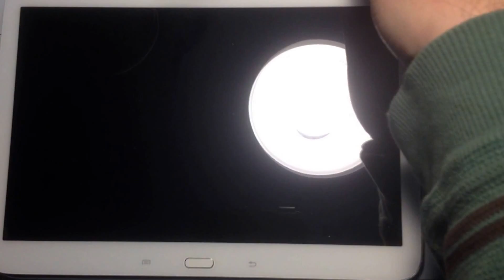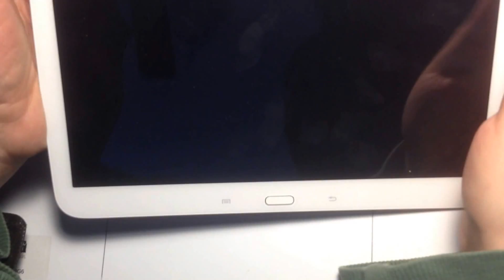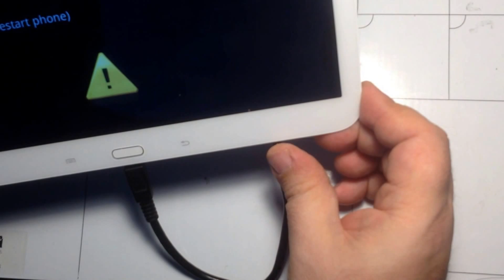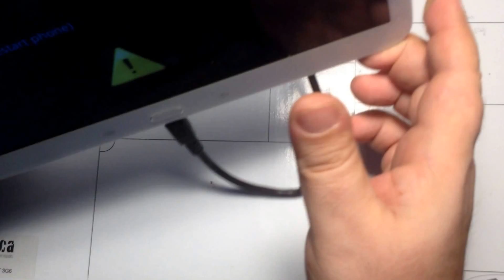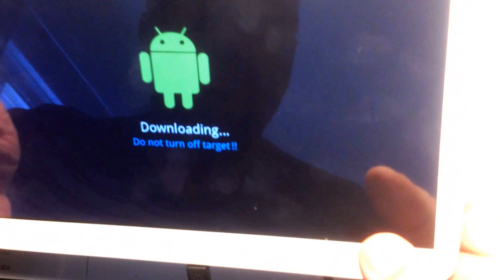Samsung Galaxy Tab 3.10.1 - No power not charging FIX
A very common problem we see a lot of with Samsung Android devices, is when the screen is black (does not power on), and does not show battery charging image when charger is plugged in.  In this short video we show you the somewhat easy fix to this issue.